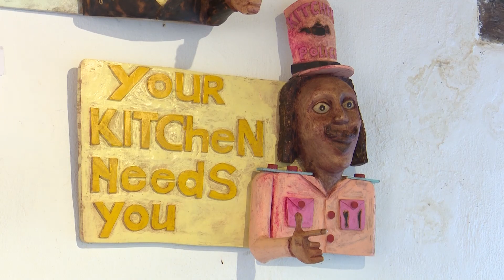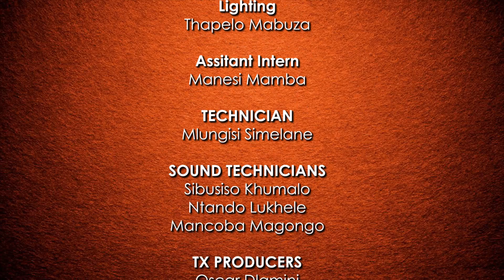Tandla Nenkhondlo || SO1E09 || Every Thursday 7:30PM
Tandla Nenkhondlo is a show that seeks to explore poetry and handcraft in the Kingdom of Eswatini. Each episode features a talented Poet giving insight on various issues. The poets speak on life, love, justice, equality, politics and much more. Tandla Nenkhondlo travels the country to seek out talented artisans who continue to make products the traditional way…with their own two hands. Here's where you can watch the show on EswatiniTV
1.
2.